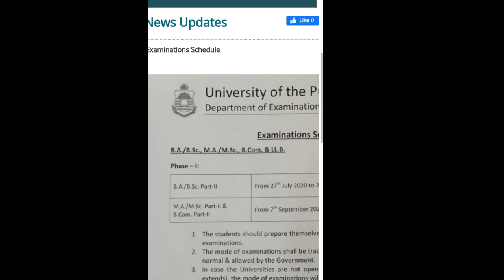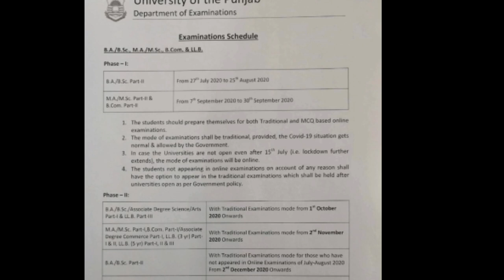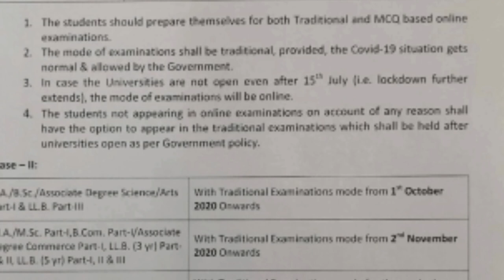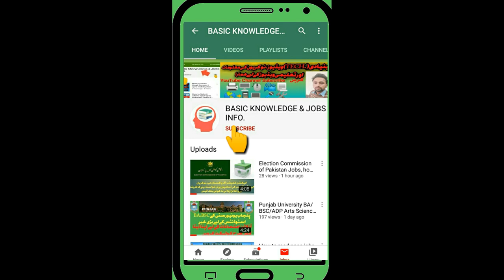Punjab University Online Exams Shedule BA/BSC/B.COM/MA/MSC/LLB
University of the Punjab, PU Lahore has announced the schedule of BA BSc and MA MSc exam 2020. BA BSc Part-II exams shall be held from July 22 to August 25, 2020. MA MSc Part-II and B.COM Part-II exams shall commence from September 07 to September 30, 2020.
Punjab university BA/BSC classes k students mobile se kis trhan university ko apna Data collct krain
However, if the coronavirus situation does not get any better and lockdown continues, then the schedule may be changed and online exams shall be conducted. But if the lockdown is lifted, then exams shall be conducted through traditional mode. Hence, the students must prepare for both traditional mode as well as for online mode. However, if the online exams are conducted and any students could not appear in the exam due to any reason, they shall have the option to appear in traditional mode.
Punjab University PU BA BSc exam dates 2020
BA BSc Part-I: From October 01, 2020 (Traditional Mode)
BA BSc Part-II: From 22nd July to August 25 (Online or Traditional)
BA BSc Part-II: From 2nd December (With traditional mode for those who cannot appear in July-August exams if conducted online)
PU MA MSc Exam dates 2020
MA MSc Part-I: From November 02, 2020 (Traditional Mode)
MA MSc Part-II: From 7th September to 30th September (Online or Traditional)
MA MSc Part-II: From 4th January 2021 (With traditional mode for those who cannot appear in July-August exams if conducted online)
For More Jobs or Education Related Updates Videos & also Computer, Laptop & Mobile phone Related Video Tricks